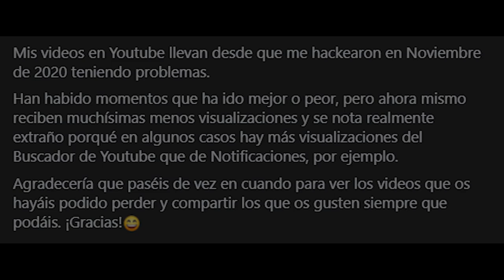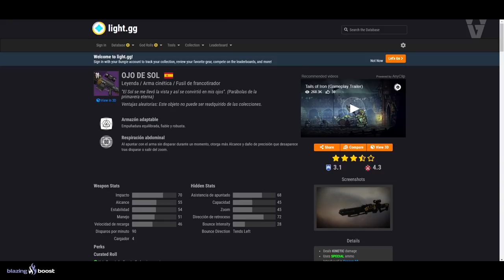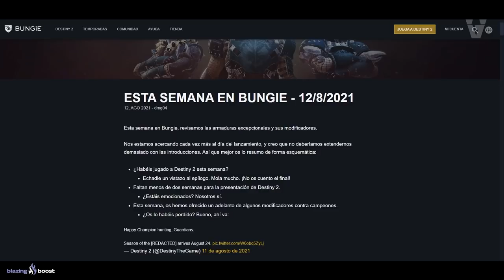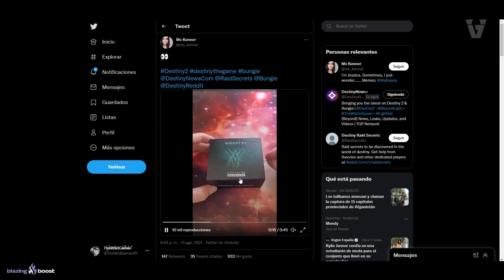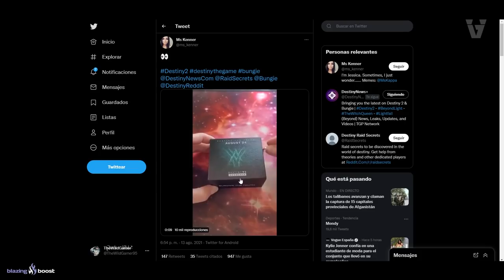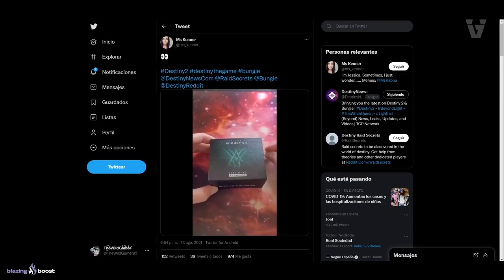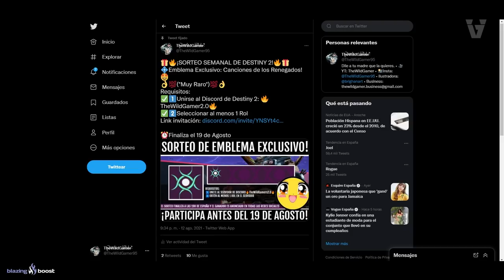TEASER de la REINA BRUJA! LA TORRE CAMBIARÁ! AÚN NO HA TERMINADO DEL TODO! NOTICIAS Y MÁS! Destiny 2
0:00 Introducción
0:58 Localización de Xur y su inventario de exóticos - 13 de Agosto
1:38 Mapa y Recompensas de las Pruebas de Osiris - 13 de Agosto
2:18 ESEB disponible en Español (Recomendado)
2:52 F por Asher
3:32 Teaser de La Reina Bruja/ Presentación del 24 de Agosto
5:53 ¡Nuevo Sorteo Semanal!
6:44 Fechas Importantes
7:38 Cambiará la Torre de Destiny 2
9:54 Aún tienen que ocurrir varias cosas esta Temporada
11:05 Outro

👌💯(*Muy Raro*)💯👌

► ¡Sígueme!
• Accesorios Gaming 10% dto. Código wildgamer
► Fuentes de información mencionadas en el video:
Caja Musical de la Presentación del 24 de Agosto

► Comunidad de PS4: TheWildGamers
• NUEVA INFO TEMPORADA 15! EXÓTICOS GRATIS! NUEVOS MODS! QURIA SIGUE VIVA?! NOTICIAS Y MÁS! Destiny 2
• FINAL COMPLETO! NUEVA CINEMÁTICA! ASHER VIVE?! MUERE SPOILER! POSEÍDOS EN LA CIUDAD y MÁS! Destiny 2
► LOS MIEMBROS DE CANAL MÁS EXCEPCIONALES!

💠MI PC:
• CPU: AMD Ryzen 7 5800X 3.8 GHz 8-Core Processor
• GPU/ Gráfica: Gigabyte GeForce RTX 3060 12 GB
• PLACA BASE: Asus ROG STRIX B550-F GAMING (WI-FI) ATX AM4
• CPU Cooler: Corsair H100i RGB PLATINUM 75 CFM
• Memoria RAM: Corsair Vengeance RGB Pro 32 GB DDR4-3200 CL16
• ALMACENAMIENTO: Samsung 970 Evo Plus 1 TB M.2-2280 NVME
• TORRE: Corsair iCUE 465X RGB ATX
• FUENTE: Corsair 850 W